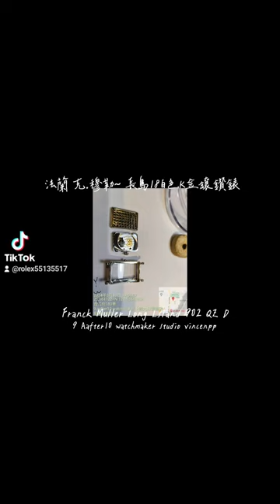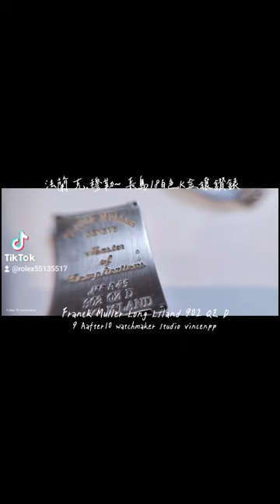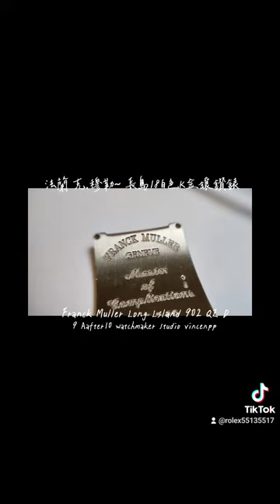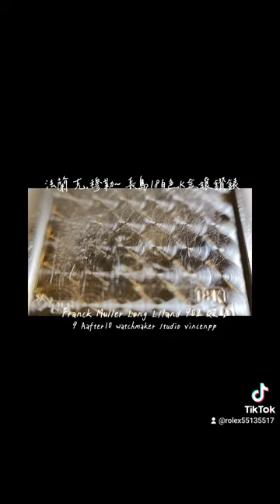十點九分鐘錶FRANCK MULLER 902 QZ D LONG ISLAND法蘭克.穆勒- 長島18K白金 鑲鑽錶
法蘭克.穆勒902 QZ D 長島鑲鑽錶
FRANCK MULLER 902 QZ D  LONG ISLAND
故障原因.時間不走.錶殼配戴時受外力.造成2顆鑽石掉落與錶殼有多處傷痕.
維修項目.機芯標準修護保養.主控晶圓IC.(錶殼瑞士金工技師鑲嵌補入精選2顆與原廠同級美鑽).錶殼復原修復工序.綠色錶帶.
錶殼形狀 :長方形18K白金錶殼背蓋.錶殼上面原廠鑲有二排南非天然美鑽.同時連接錶帶四支錶耳也鑲有一排南非天然美鑽.
機芯：石英 CAL.772 GENEVE
鏡面.水晶超薄弧形鏡面.
表面.雕紋穆勒變形大羅馬字體錶面
指針.手工藍鋼燒製時分針
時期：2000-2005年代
女士 18K 白金鑲鑽弧形矩形腕錶，約 2005 年長島